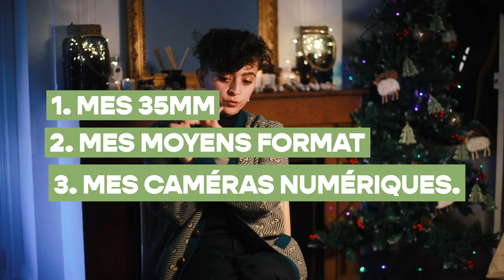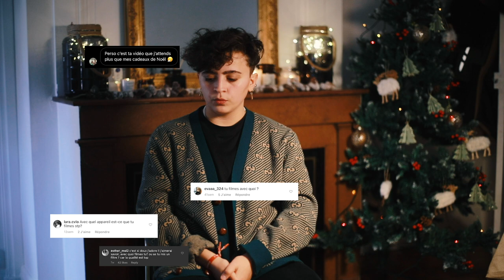QUEL APPAREIL PHOTO CHOISIR? (35mm, 120, numérique, DSLR...)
Hello !
J'espère que vous apprécierez cette rapide présentation de mes appareils photos et des recommandations qui les accompagnent...

D'autres endroit où acheter son nouvel appareil photo...